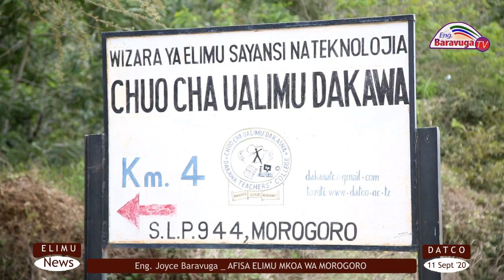Eng. Joyce Baravuga - R.E.O Mkoa wa Morogoro _ LENGO LA ZIARA CHUO CHA UALIMU DAKAWA